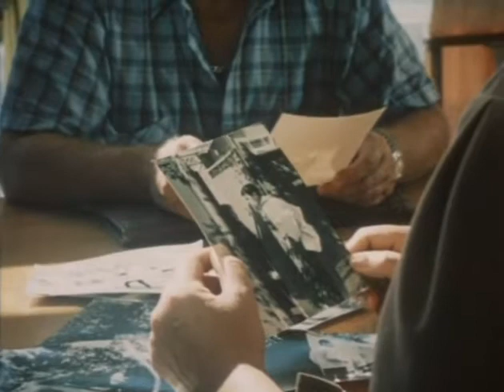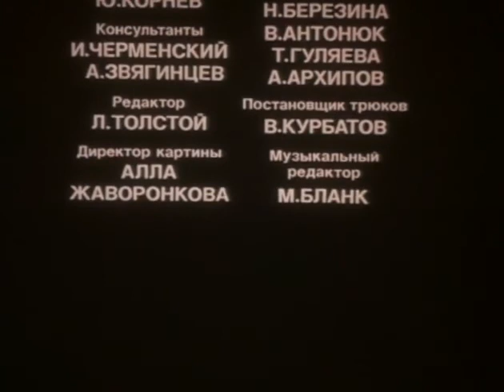к/ф Сувенир для прокурора (1989 г.)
При загадочных обстоятельствах погибает заведующий складом машиностроительного завода. Внимательно изучив все обстоятельства дела, прокурор Измайлов приходит к выводу, что происшедшее - хорошо организованное убийство. Но во главе местной мафии стоит директор завода Самсонов, который уже ведет "контрнаступление" на прокурора...
Режиссер: Александр Косарев
Сценаристы: Анатолий Безуглов, Александр Косарев
Композитор: Игорь Крутой
Производство: Свердловская киностудия
Актеры: Юрий Соломин, Галина Беляева, Пётр Вельяминов, Ирина Короткова, Вадим Спиридонов, Александр Серов, Лариса Долина, Светлана Тома, Иван Лапиков, Владимир Андреев, Николай Бурляев, Александр Косарев, Валерий Хлевинский, Римма Маркова, Виктор Шульгин, Роман Филиппов, Василий Панин